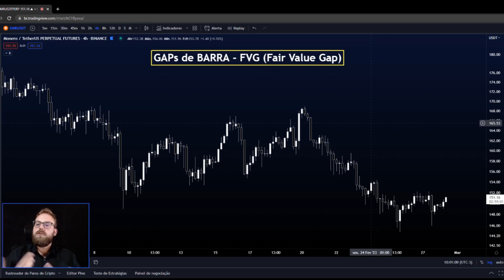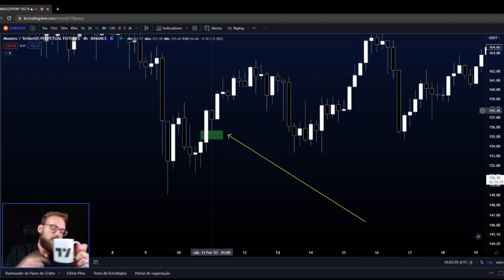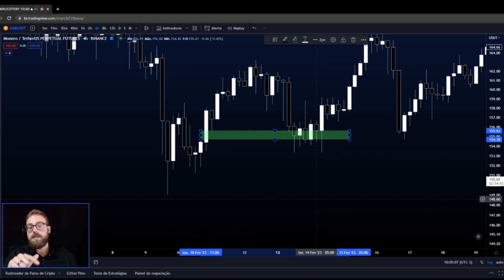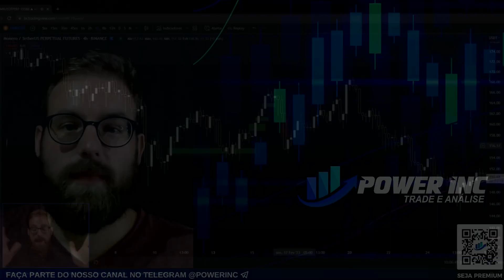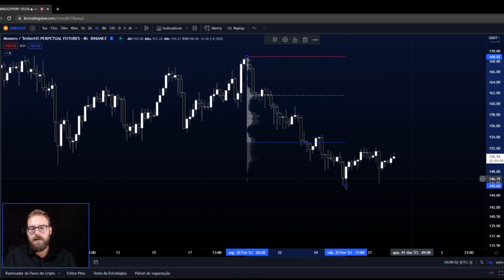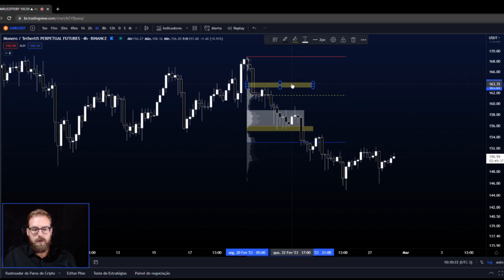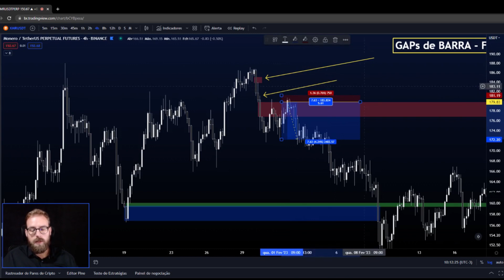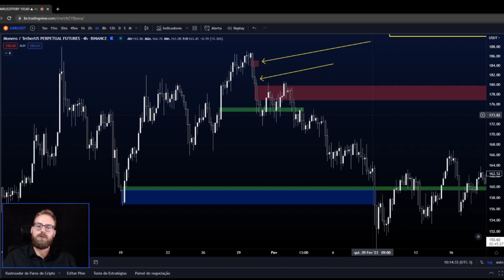O QUE É, E COMO OPERAR FVG & GAP!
👇🏻 SITE👇🏻

 💡Trading View💡
Leandro

🚨Disclamer: Os comentários acima refletem única e exclusivamente minha opinião, isso não é recomendação de compra ou venda. Apenas uma série de estudos publicados, para que com a comunidade possamos discutir sobre táticas e técnicas operacionais.